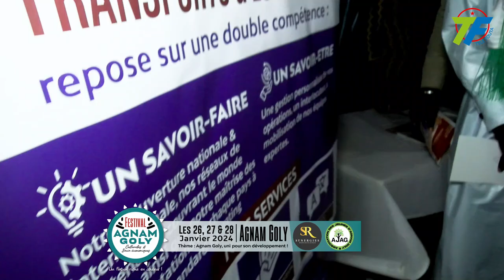72H des Agam Goly, L'arrivée et accueil de Farba Ngome à Mamadou Elimane Dia le Maire de Demette